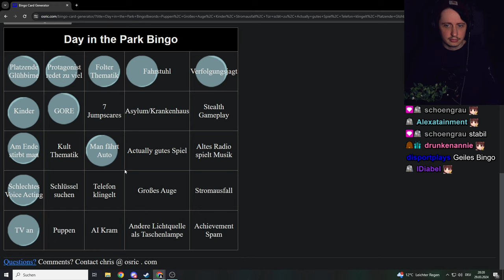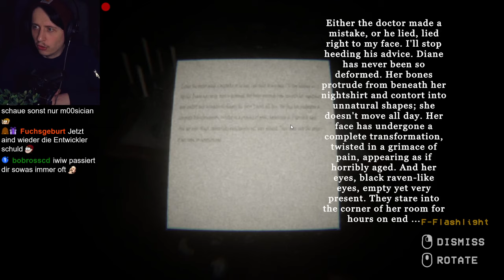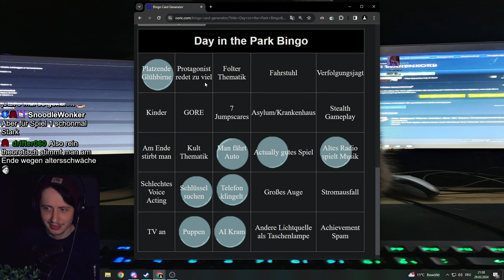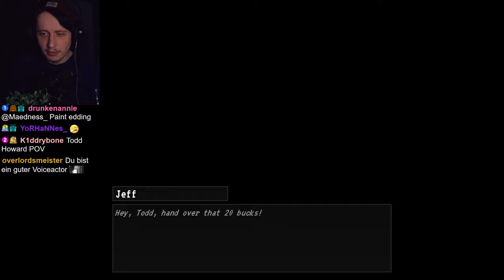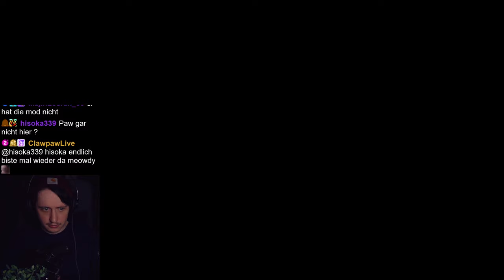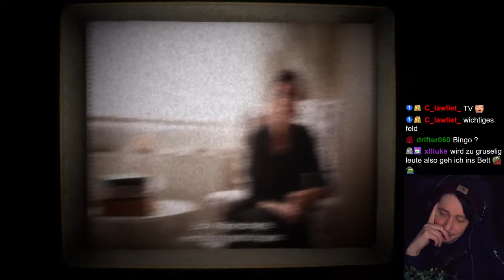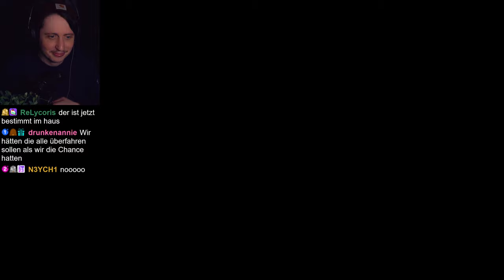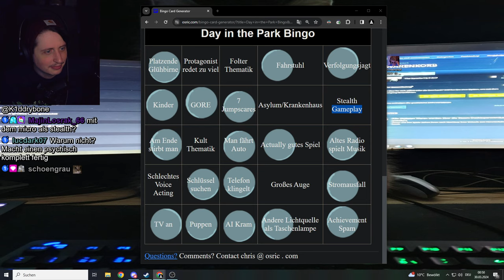HORROR BINGO aber mit KRASSEN Games!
Wieder ein Horror Bingo! Letztes mal war es recht knapp! Schaffen wir es diesmal?!

0:00:00 Spiel 1
1:17:00 Spiel 2
1:45:00 Spiel 3
2:04:00 Spiel 4
2:57:00 Spiel 5
3:21:00 Spiel 6